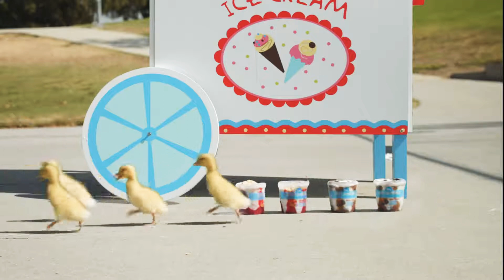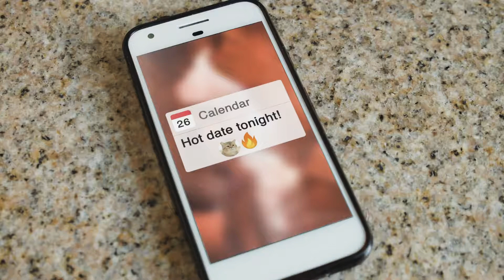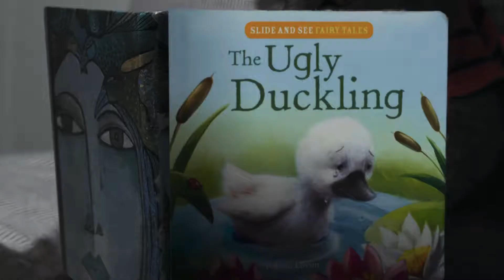Are you a mother? ❤ duckling's Mama